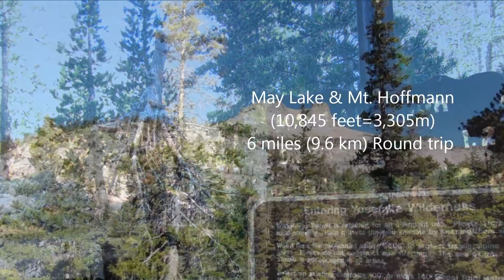May Lake & Mt. Hoffmann(Yosemite National Park)